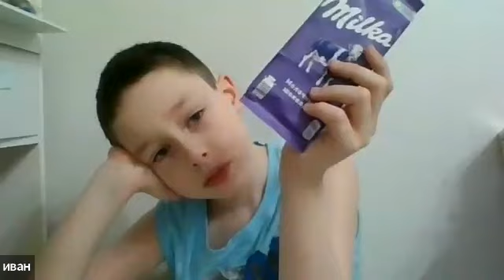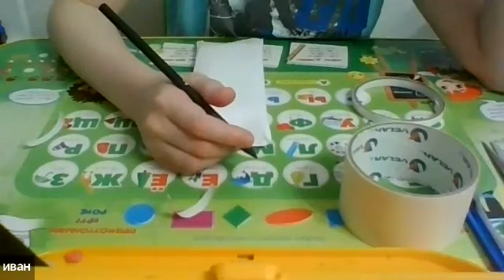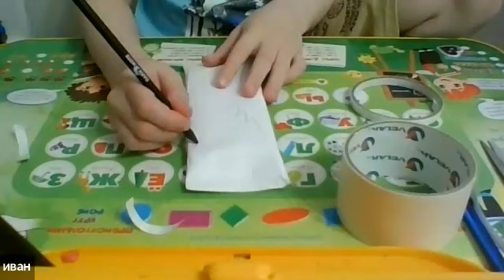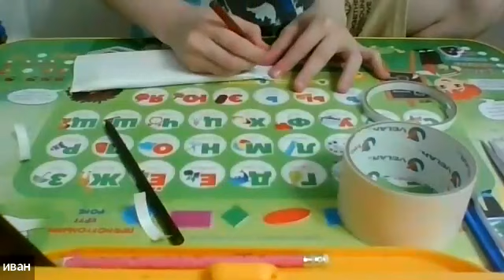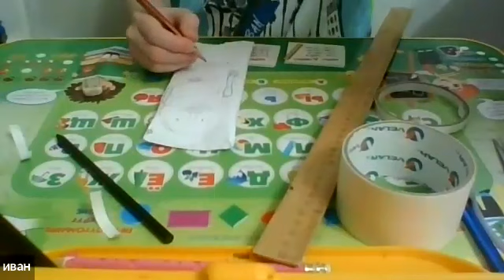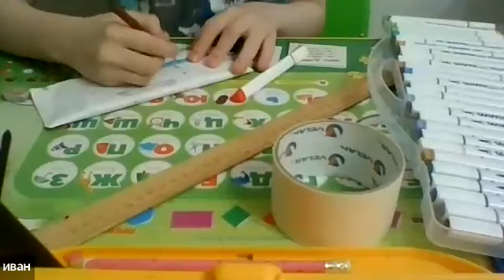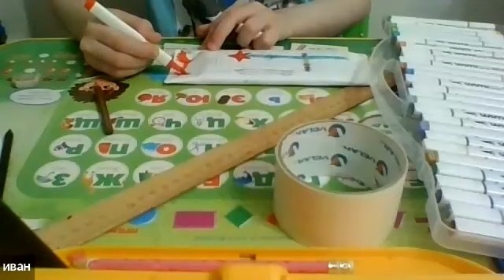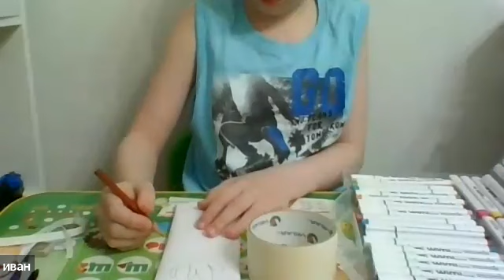Новогодний шоколад ▶ Поделки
Всем привет ) меня зовут Иван, мне 9 лет, и сегодня мы сделаем с вами открытки медведя и других животных.

Вам понадобится:
Вам понадобится: белая бумага , ножницы,  линейка, клей карандаш, фломастеры, ручка, карандаш, двухсторонний скотч.

Подготавливайтесь, присоединяйтесь ко мне)